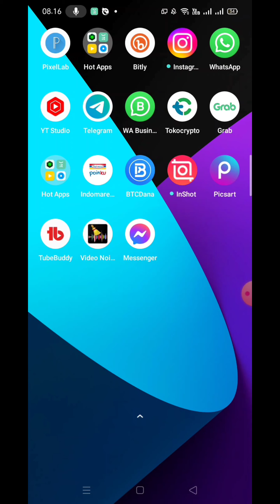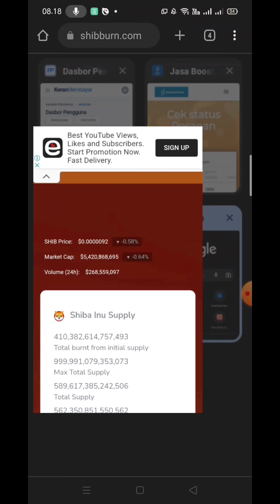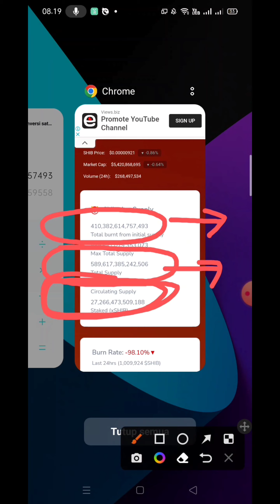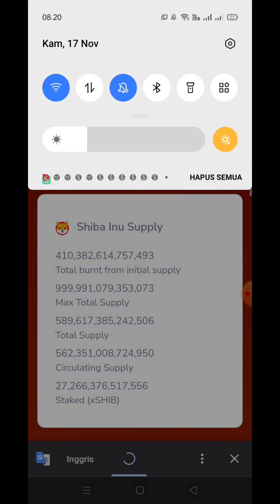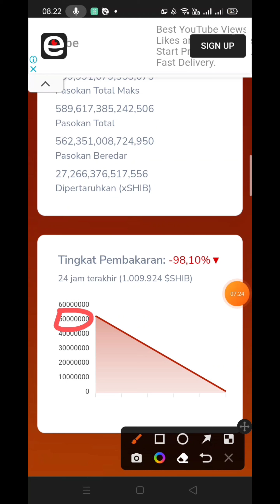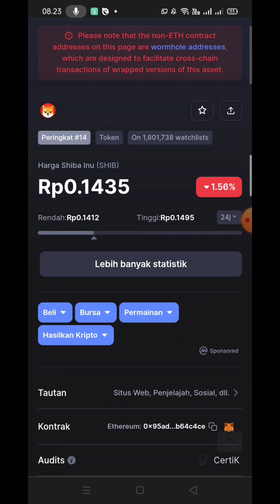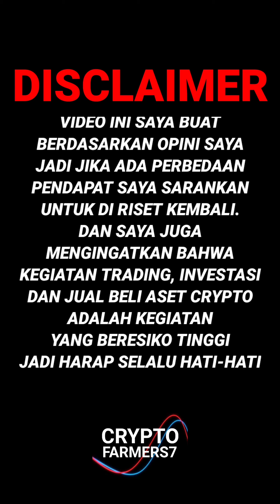UPDATE SHIBBURN |JUMLAH PASOKAN TIDAK BERKURANG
update laporan shiburn hari ini, terlihat proses pembakaran Shiba inu menurun di kisaran 98,10%

*Contac Creator*

*Tag populer*

analisa shiba inu hari ini,
berita shiba inu,
berita shiba inu hari ini,
harga shiba inu hari ini,
how to buy shiba inu,
kabar shiba inu,
koin micin,
koin micin potensial,
koin micin potensial 2023,
koin micin potensial bankai baru,
koin micin potensial di binance,
koin micin potensial di gate io,
koin shiba inu hari ini,next shiba inu coin 2023,
shiba inu crypto,shiba inu in 2023,
shiba inu token,shiba inu update indonesia,
update shiba inu hari ini,